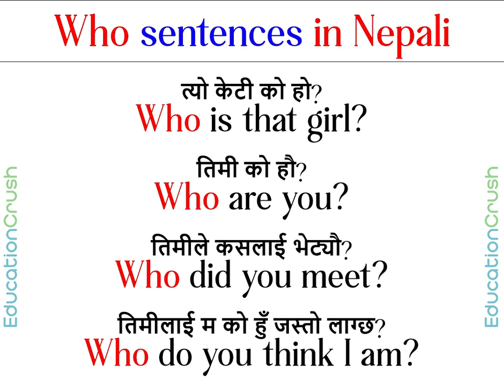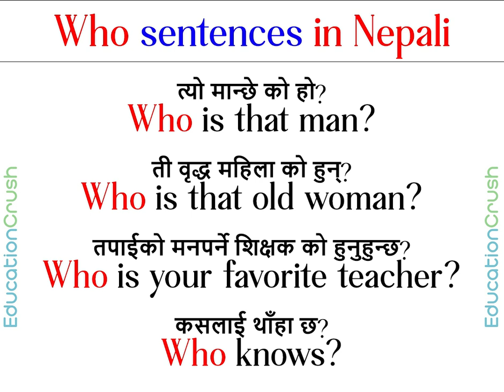Who sentences in Nepali and English